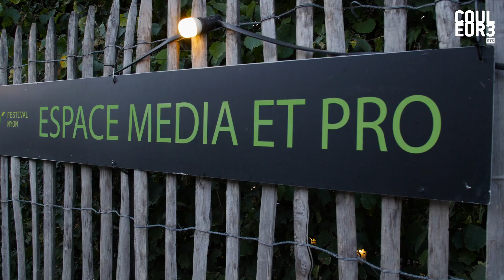Opération Schüblig - Episode 2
Paléo, un festival de vrais pros.’

La 40ème édition du Paléo Festival Nyon commentée par Eric Grosjean et filmée par Léonard Veillon.

Réalisation: Léonard Veillon et Eric Grosjean